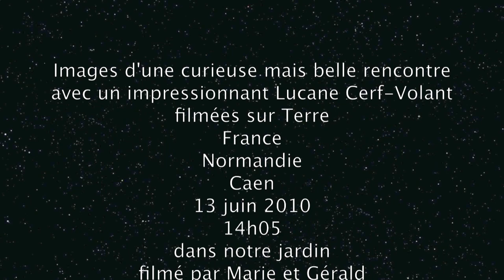Impressionnant Lucane Cerf-Volant ou lucanus cervus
En jardinant nous avons fait une curieuse rencontre avec un très gros lucane cerf-volant en plein centre ville.